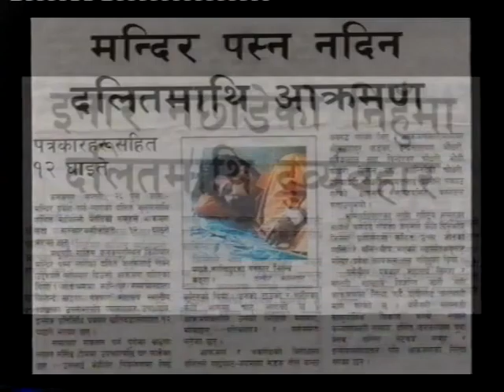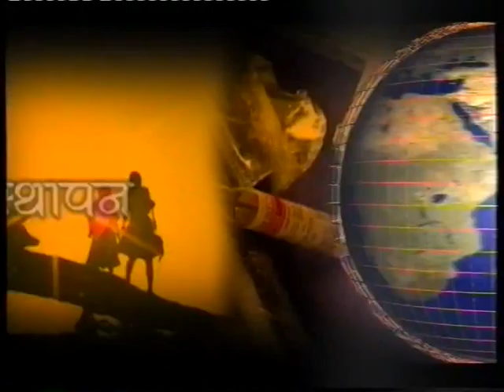Anuttarit Rights Of Suppressed Group Prof.Dr.Yubaraj Sangroula